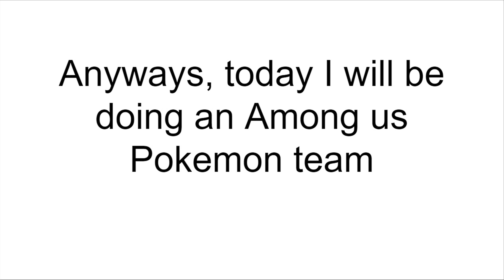If Among Us Characters were Pokemon Trainers